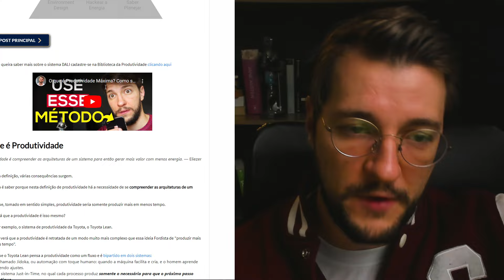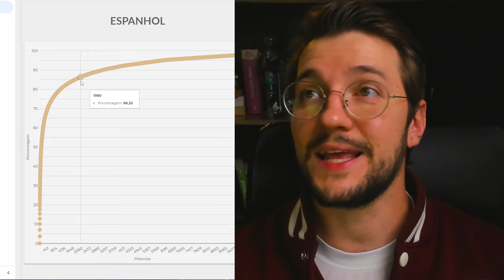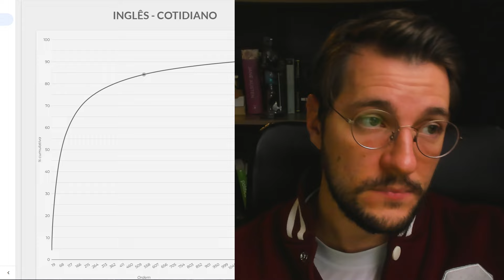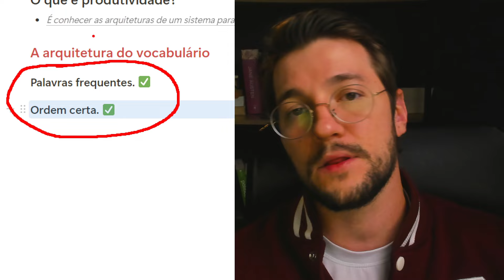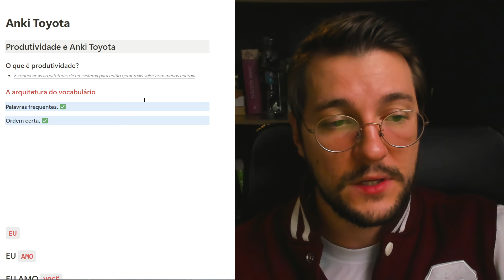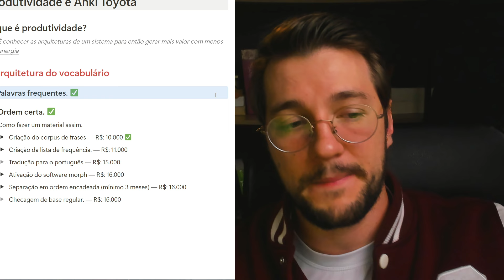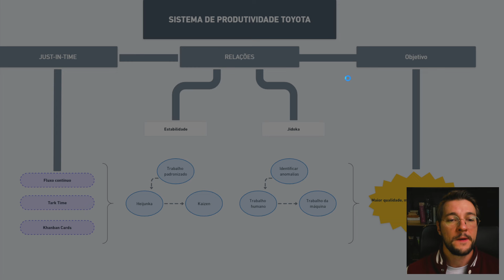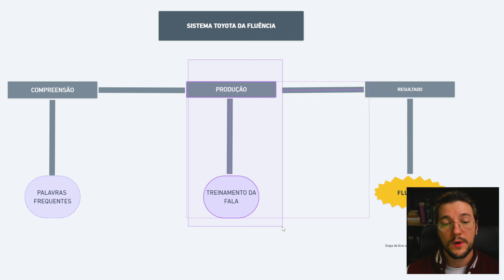Flashcards no Anki: Sistema Avançado para Aprender Idiomas Mais Rápido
⏳ Timestamps:

00:00​ Intro
00:20 Aqui é o Eli
00:29 Sistema Toyota
03:03 As palavras iniciais
06:10 A conexão
11:04 O estudo bem estruturado
13:25 Melhora sua confiança
14:19 Absorção e compreensão
15:27 Fluência
16:53 Comunidade

📢 PPS (Desconsiderar)
O Anki é uma ferramenta incrível para criar flashcards. Seja em casa usando o Windows ou em qualquer lugar com o Anki APK, os flashcards do Anki se tornaram uma parte integrante do estudo ativo. O Anki oferece a possibilidade de criar flashcards prontos, personalizados para suas necessidades. Além disso, o site do Anki Flashcards e a plataforma web também são recursos úteis. Se você está se perguntando "como usar o Anki" ou "como criar flashcards", há vários tutoriais sobre o Anki disponíveis, inclusive um tutorial sobre flashcards do Anki em espanhol. Também existem recursos como o ChatGPT para ajudar a criar flashcards. Para principiantes no Anki ou aqueles que desejam usar cartões de outros no Anki para estudar, há muitos recursos disponíveis. Aprender a usar o Anki para estudar pode realmente fazer a diferença em sua rotina de aprendizado.